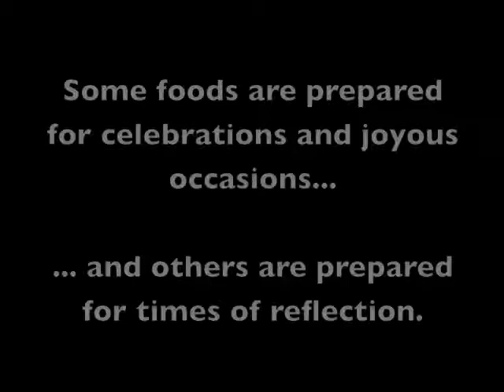Greek Memorial Bread - Episode 9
Artos Bread is prepared for honouring our loved ones who have passed and for the subsequent memorial services. This video is set to a more sombre soundtrack that is more suitable for when preparing food for times of reflection.